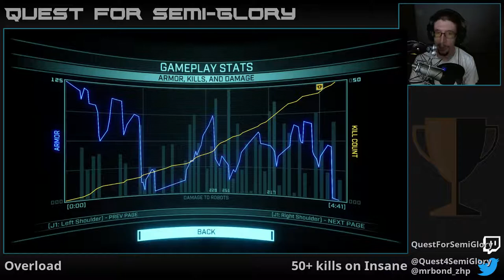Quest for Semi-Glory - Overload, Session 5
Very temporary pacifism run.